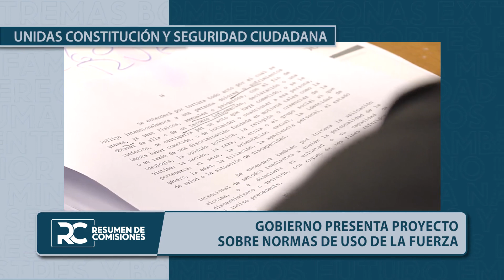Resumen de Comisiones / 14 abril 2023